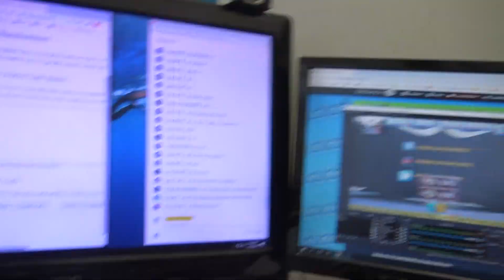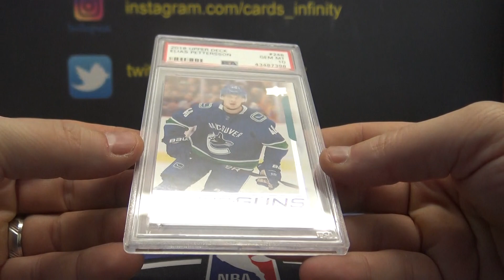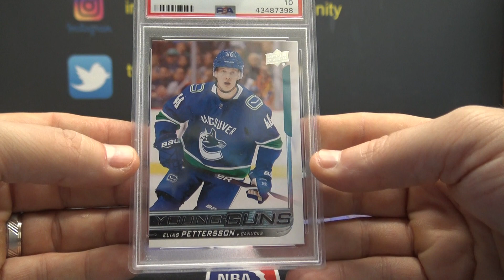2020 Leaf Greatest Hits Multi-Sport Box 'Random Letters' GB # 2